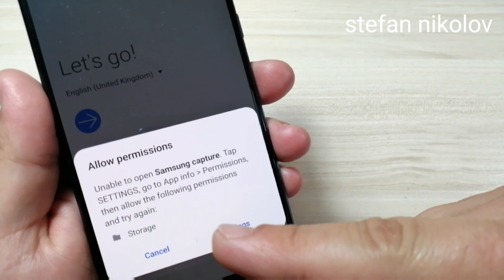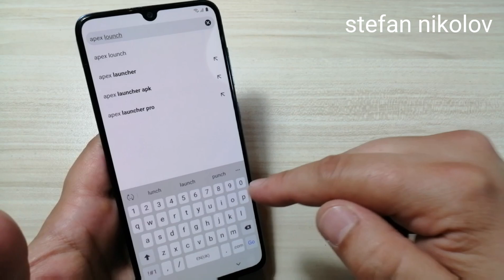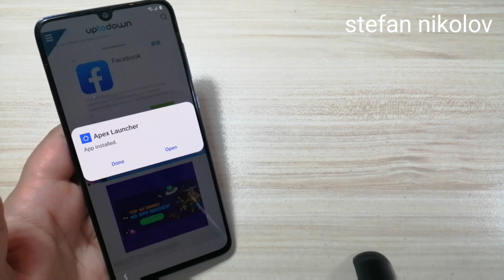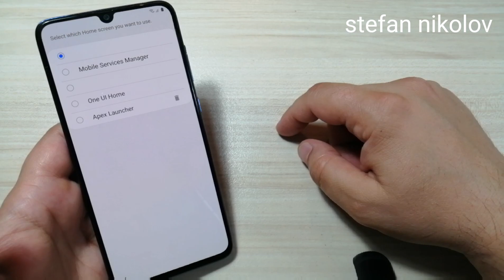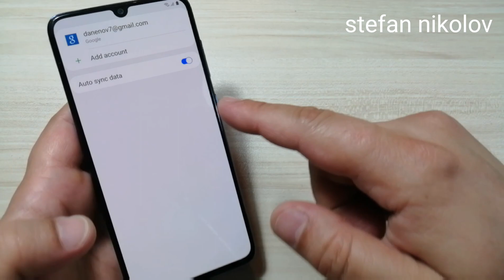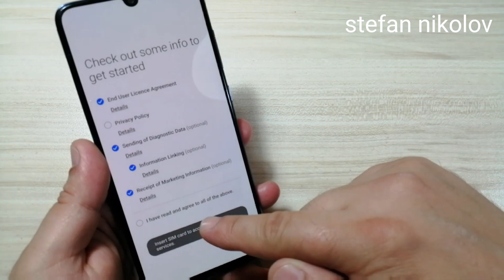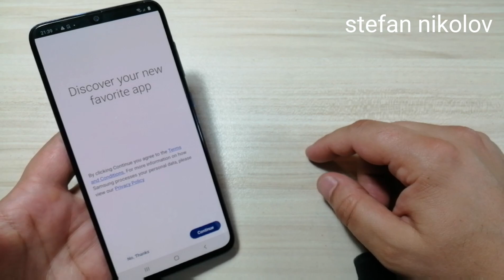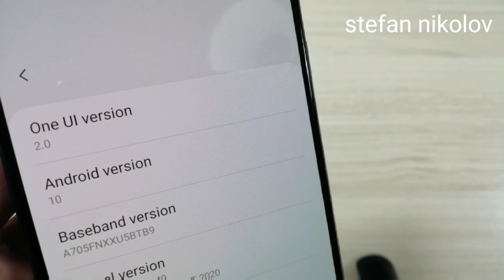BOOM!!! Samsung A70 SM-A705FN. Remove Google Account. Bypass FRP.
This method work  with all Samsung, all Android 10, all binary.

If your sim card not ask for pin code, watch

Samsung Galaxy S20 ultra SM-G988 FRP/Google Lock Bypass Android 10
Samsung Galaxy S20 ultra SM-G988B FRP/Google Lock Bypass Android 10
Samsung Galaxy S20 plus SM-G985F FRP/Google Lock Bypass Android 10
Samsung Galaxy S20 SM-G980 FRP/Google Lock Bypass Android 10
Samsung Galaxy Z flip SM-F700F FRP/Google Lock Bypass Android 10
Samsung Galaxy Xcover pro SM-G715FN FRP/Google Lock Bypass Android 10
Samsung Galaxy Note 10 lite SM-N770F FRP/Google Lock Bypass Android 10
Samsung Galaxy S10 lite SM-G770F FRP/Google Lock Bypass Android 10
Samsung Galaxy A01 SM-A015F FRP/Google Lock Bypass Android 10
Samsung Galaxy A71 SM-A715F FRP/Google Lock Bypass Android 10
Samsung Galaxy A51 SM-A515F FRP/Google Lock Bypass Android 10
Samsung Galaxy A50s SM-A507F FRP/Google Lock Bypass Android 10
Samsung Galaxy Note 10 plus SM-N976F FRP/Google Lock Bypass Android 10
Samsung Galaxy Note 10 plus SM-N975F FRP/Google Lock Bypass Android 10
Samsung Galaxy Note 10 SM-N970F FRP/Google Lock Bypass Android 10
Samsung Galaxy A80 SM-A805F FRP/Google Lock Bypass Android 10
Samsung Galaxy M10 SM-M105F FRP/Google Lock Bypass Android 10
Samsung Galaxy M20 SM-M205F FRP/Google Lock Bypass Android 10
Samsung Galaxy M30 SM-M305F FRP/Google Lock Bypass Android 10
Samsung Galaxy A70 SM-A705FN FRP/Google Lock Bypass Android 10
Samsung Galaxy A60 SM-A606F FRP/Google Lock Bypass Android 10
Samsung Galaxy A50 SM-A505FN FRP/Google Lock Bypass Android 10
Samsung Galaxy Note 9 SM-N960F FRP/Google Lock Bypass Android 10
Samsung Galaxy A30s SM-A307F FRP/Google Lock Bypass Android 10
Samsung Galaxy S9 SM-G960F FRP/Google Lock Bypass Android 10
Samsung Galaxy S9 Plus SM-G965F FRP/Google Lock Bypass Android 10
Samsung Galaxy S10 SM-G973F FRP/Google Lock Bypass Android 10
Samsung Galaxy S10e SM-G970F FRP/Google Lock Bypass Android 10
Samsung Galaxy S10 Plus SM-G975F FRP/Google Lock Bypass Android 10